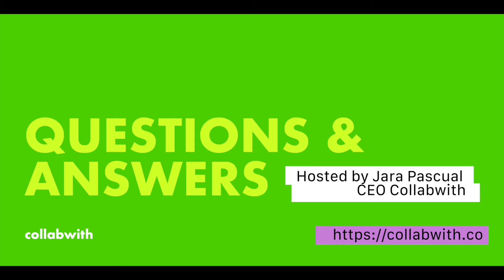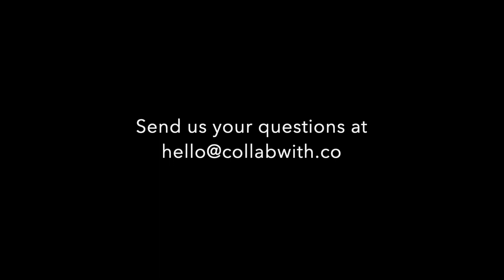Q&A What is the Green Deal Call? by David Arias STRATA TEAM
David Arias
Consultant for Public Funding and Startup Strategy
STRATA TEAM

You can find David Arias, in our Collabwith Community for finance your startup and innovation projects and work with him personally.

QUESTIONS ABOUT THE GREEN DEAL CALL
What is the Green Deal Call?
What are the main differences between calls?
Who can participate? How can we create a consortium?
What is the roadmap from searching partners to send the proposal?
What are the best practises to write a proposal for the green deal?
How are you helping organizations to come together in a consortium and write a proposal together
Some extra advice or tip you want to`share.

Q&A is a series of videos with Questions & Answers to Entrepreneurs and University Academics to have short conversations and quick answers to daily questions you have all in mind when you are talking about Innovation, Technology, Entrepreneurship and Collaboration.

Collabwith believes academic potential should be open and accessible for use and implementation in day-to-day business affairs and decision-making. We believe society will prosper if businesses have better access to the insights and ideas of bright academic minds.

Collabwith is an online community helping businesses connect with experts to solve innovation challenges and create consortiums. We do this through a custom-built environment where academics, start-ups and businesses collaborate to innovate and accelerate. Together we break down the barrier between academics and the business world. Innovation has never been so accessible.